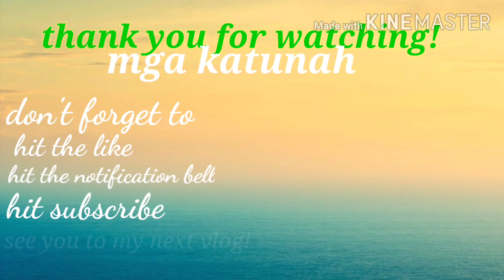cassava hotdog roll for snacks and best for business too|Tunah Lastima vlogs